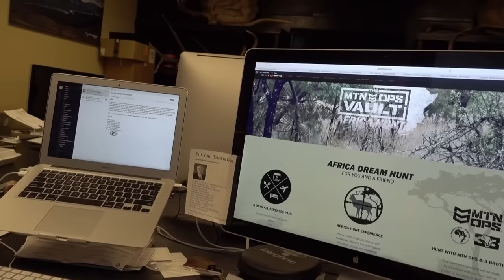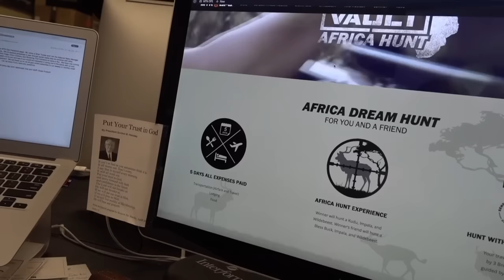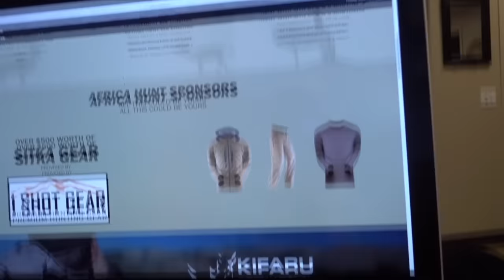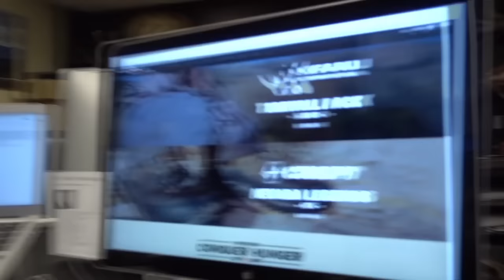WIN OVER $16,000 IN GEAR - MTN OPS Vault Africa Hunt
IT'S THE FINAL COUNTDOWN!! Have you entered our MTN OPS Vault - Africa Hunt yet?  Listen in as Matt and Jordan explain everything offered (OVER $16,000 IN GEAR).